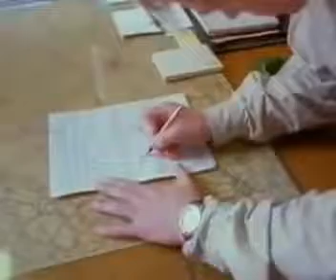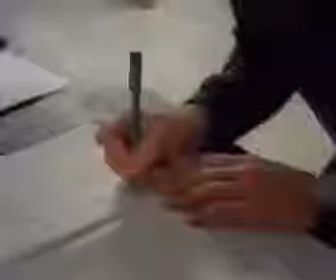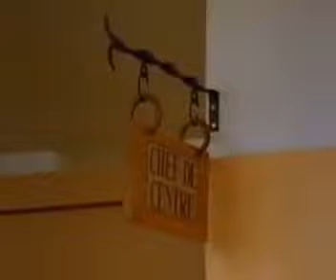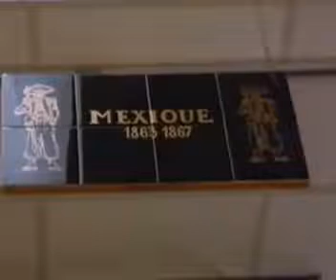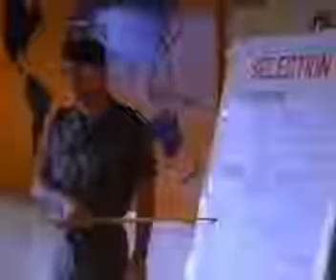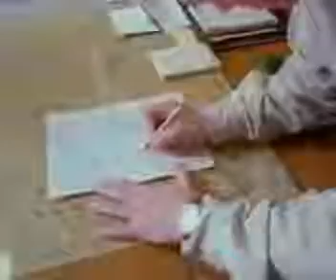Documentary HD 2017 French Foreign Legion 2017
Documentary HD 2017 Training with the French Foreign Legion soldiers in the Amazon Filmed around the world over a period of six months, Todd will take on some of the biggest challenges of his.

Documentary HD 2017 The French Foreign Legion: Tougher Than The Rest The French Foreign Legion (FFL; French: Légion Étrangère (French pronunciation: ​[leʒjɔ̃ etʁɑ̃ʒɛʁ]), L.É.).

The French Foreign Legion (French: Légion étrangère (French pronunciation: ​[leʒjɔ̃ etʀɑ̃ʒɛʁ]), L.E.) is a military service wing of the French Army established in 1831, unique.